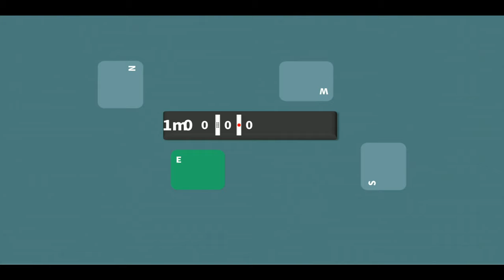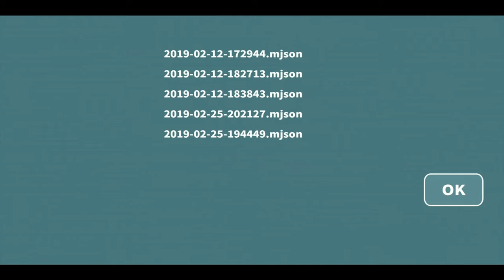R Mahjong - riichi mahjong for 4 players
R Mahjong is a full implementation of Japanese Mahjong.

- The rules are basically identical to the standard Japanese rules used on tenhou.net.
- Real and fast artificial intelligence.
- Maximum possible tile sizes for easy reading.
- Support for multiple interface languages (English and Japanese).
- Record and replay the game (step by step and automatic mode). View from the perspective of any of the players.
- Player progress is displayed (rating).
- Totally free.
- Switching advertising types according to individual preferences.
- The game in the local network (via Wi-Fi).
- You can play with any combination of people and bots.